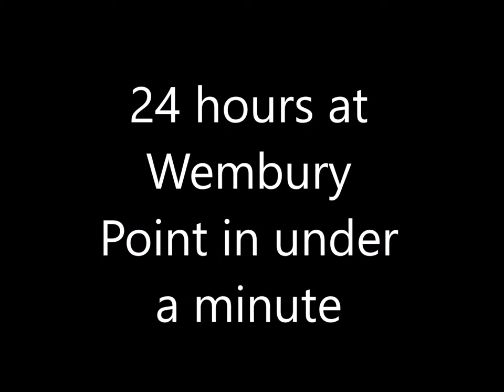20210226 7 Wembury Pt 24hr time lapse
24 hours of the Mewstone from Wembury Point in under a minute.